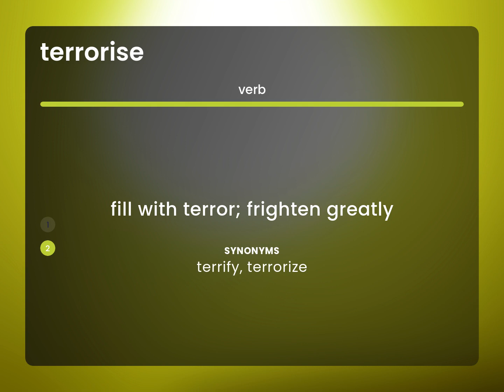Terrorise • TERRORISE meaning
TERRORISE definition

Susan Miller (2023, May 28.) What is Terrorise meaning?